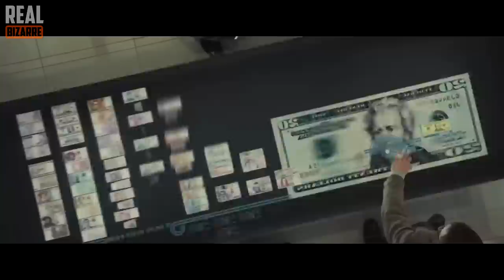10 Biggest Movie Mistakes You Totally Missed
Top 10 Funny Movie Bloopers
 I recommend: